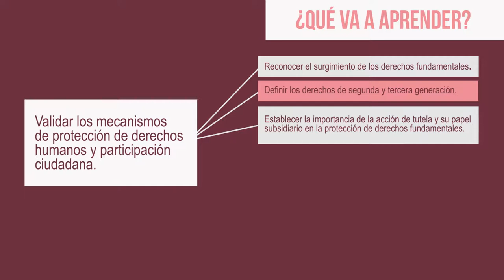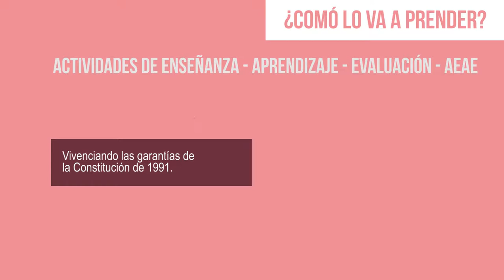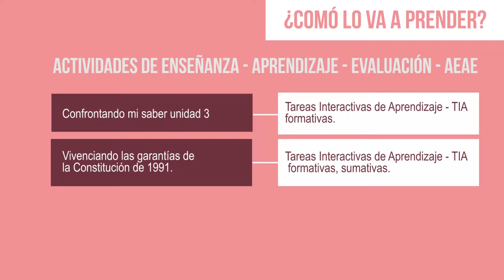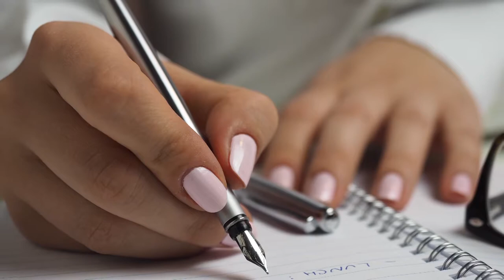Presentación UD3 Constitución Politica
Los derechos humanos universales están contemplados en la ley y garantizados por ella, a través de los tratados internacionales y el derecho internacional consuetudinario.

El derecho internacional que contemplan los derechos humanos establecen las obligaciones que tienen los gobiernos con respecto a sus ciudadanos y la manera sobre cómo limitarlos; por ejemplo al momento de aplicar sanciones en donde se deben respetar unos principios y garantías, a fin de promover y proteger los derechos humanos y las libertades fundamentales de los individuos o grupos sociales al tiempo que coexiste con el debido proceso.

Coordinador

Pedagogos

Soporte Tecnológico

Desarrollo Multimedial

Medellín Colombia
2017